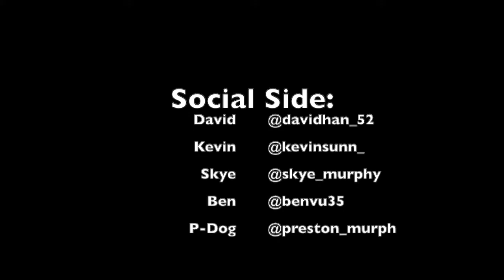Ser and Estar Music Video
This is the Ser and Estar Rap all of you should be watching
Note: This was a school project
Like always enjoy the video!
Thanks to Kevin, Skye, Ben, and Preston for their contributions